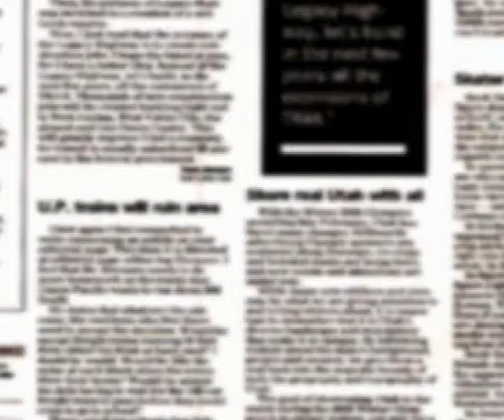Enero 050 2017 Pablo Hurtado Ramos